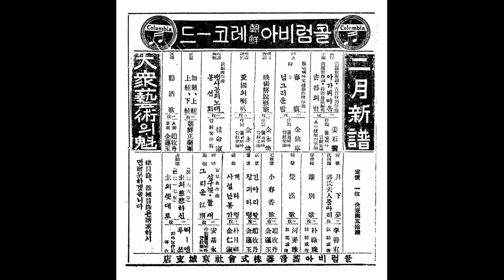풍류음악 04 현악 영산회상 '상현, 하현' ㅡ 조선정악단(김상순(양금), 조이순(거문고), 조동석(단소), 김계선(대금), 지용구(해금), 김경식(장고))